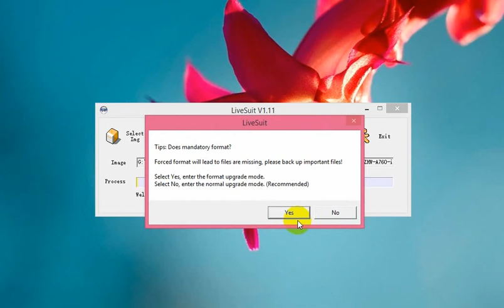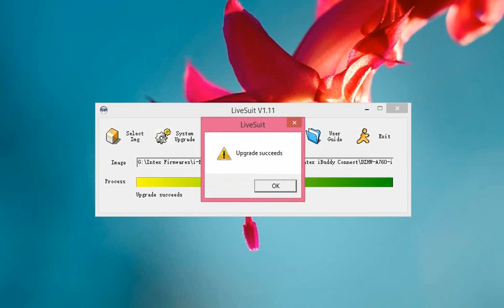Intex i Buddy Connect Flash done GsmHelpFul